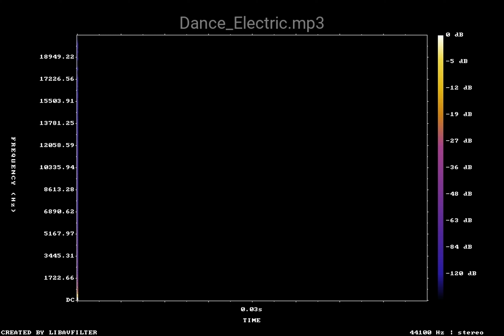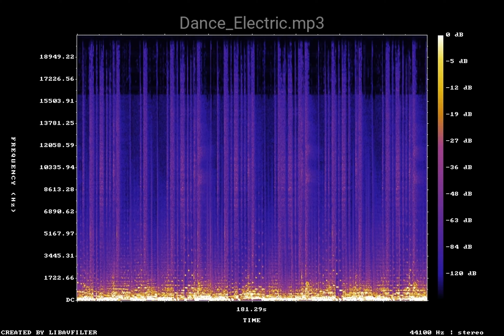Dance Electric mp3